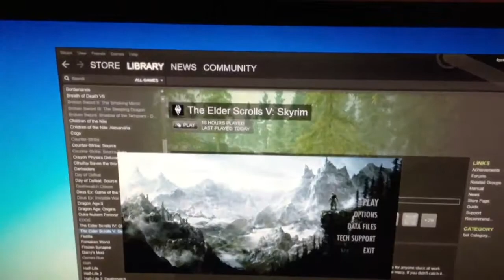The Weather Outside Is Skyrim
I had an hour-long commute home on some terrible roads, so I made up a song.